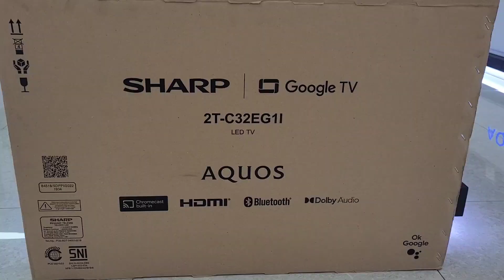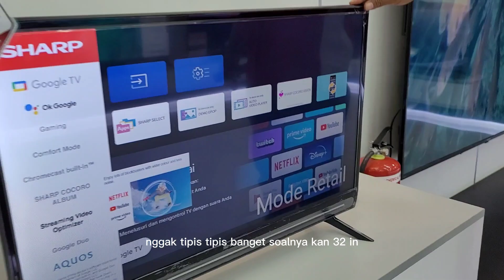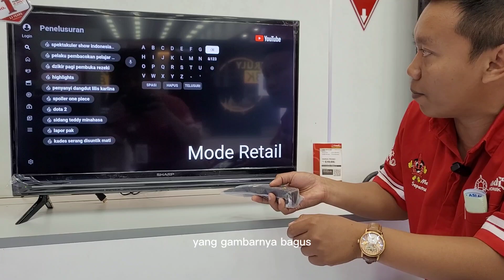32 Inch Terbaik Sharp Google Tv New 2023 2T-C32EG1 Terlaris Di Candi Elektronik